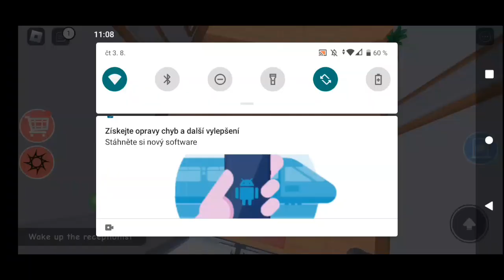Prokletý Roblox dům!